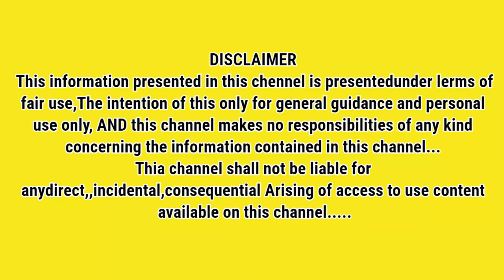மேஷம் நவம்பர் மாத ராசி பலன் 2019 | November Month Rasi Palan 2019 Mesham | November prediction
Tamil boxshow

November prediction | மேஷம் நவம்பர் மாத ராசி பலன் 2019  | November Month Rasi Palan 2019 Mesham